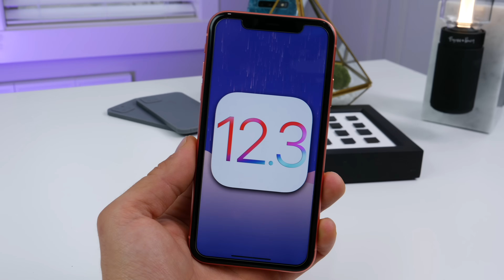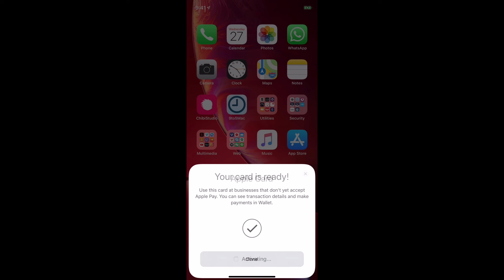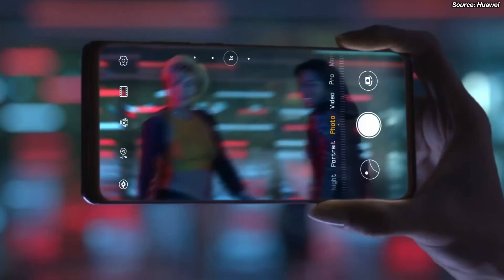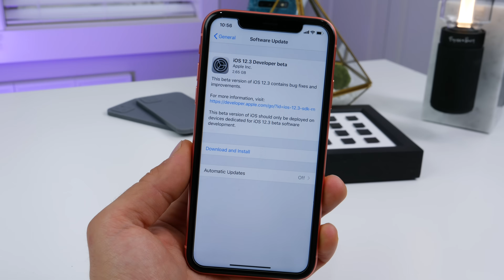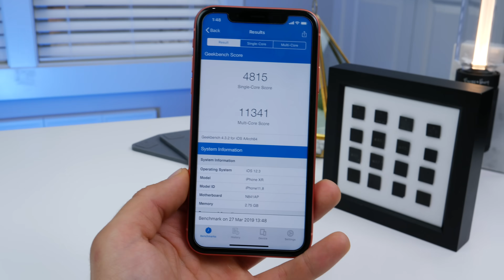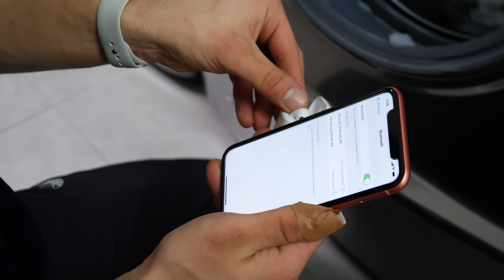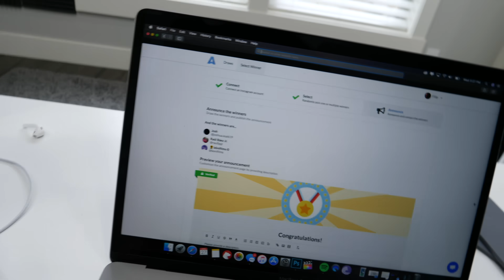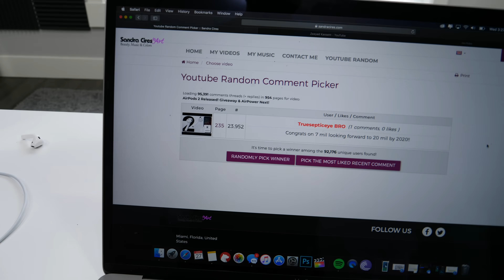AirPods 2 Water Test & Teardown, iOS 12.3 & USB-C Everything 2020!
First AirPods 2 Water Test & Teardown! What's inside AirPods 2, iOS 12.3 beta 1 review & exclusive Apple leaks! USB-C AirPods 3!

9to5Macs Beats Article.

9to5Macs Apple Card Leak.